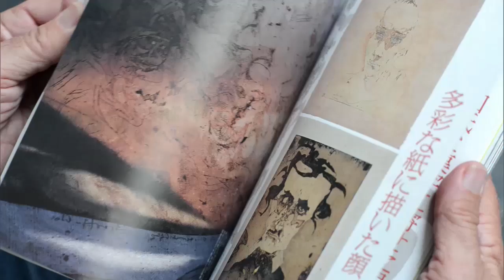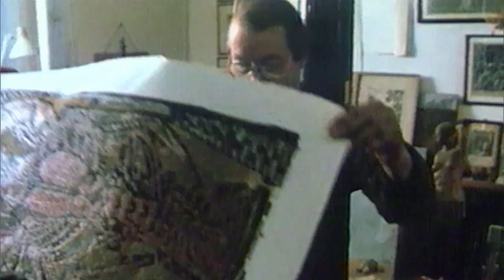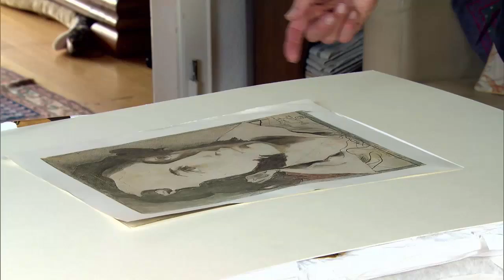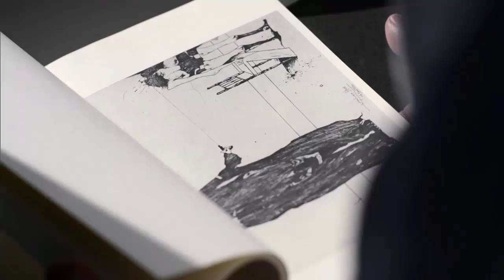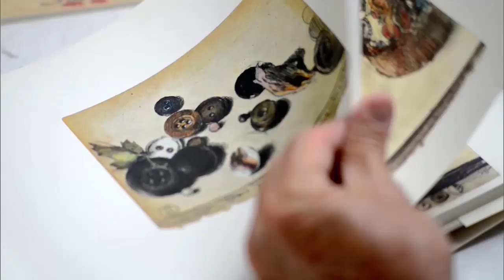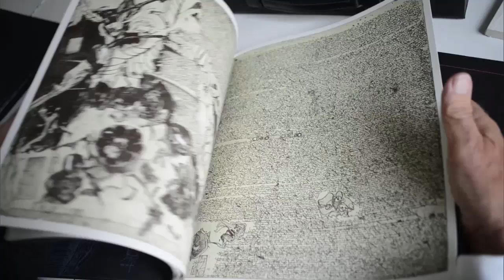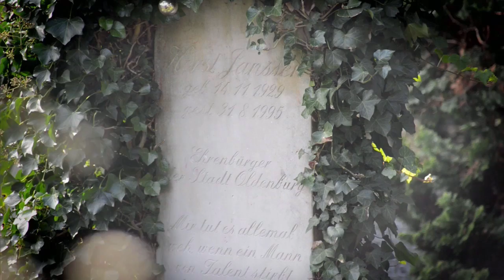Horst Janssen - "Ich bin die Gnade Gottes"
Ausnahmekünstler, Lebemensch, Exzentriker und Egomane: Horst Janssen (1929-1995) gilt bis heute als einer der bedeutendsten Grafiker, Zeichner, Lithografen, Plakatkünstler und Buchillustratoren der zweiten Hälfte des 20. Jahrhunderts. Am 14. November 2014 wäre Janssen 85 Jahre alt geworden. Aus diesem Anlass widmet ARTE dem Künstler eine umfassende Dokumentation.